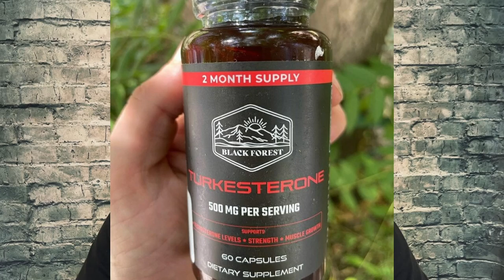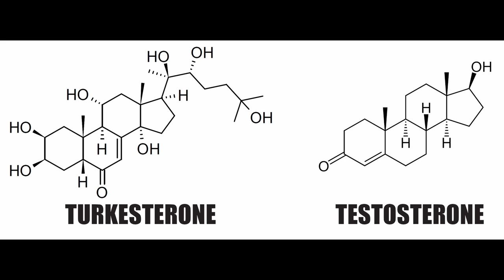Turkesterone: The Secret to Achieving Your Dream Physique Naturally!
Hello Friends! Today I wanted to share my thoughts on Turkesterone, and why it's my favorite Muscle boosting compound to date. Have YOU tried Turkesterone?